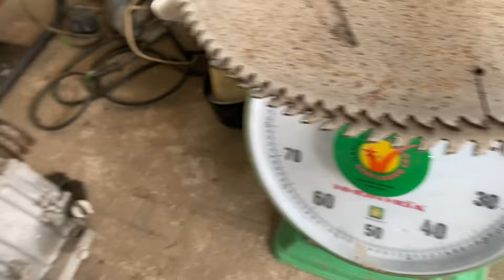Đồ nghề Nhật bãi thanh lý giá lưỡi cắt 380mm giá 250k 1 lưỡi lh 0363655784